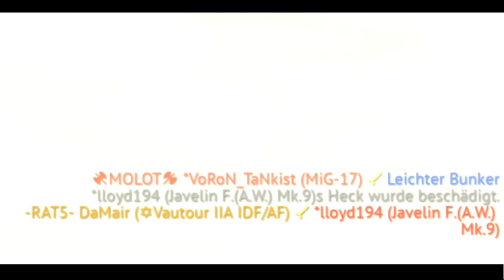This Video is about Premium Jets in Warthunder.